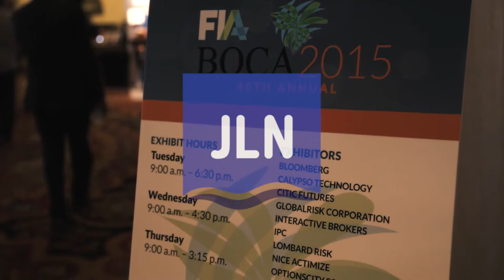New Energy: Nasdaq's Greifeld Looks To Shake Up Energy Space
Nasdaq's CEO Robert Greifeld shook things up at the FIA Boca Conference with the announcement it plans to launch a new futures exchange that will focus on energies, bringing new competition to the Intercontinental Exchange and CME Group

Greifeld spoke with John Lothian News editor-in-chief Jim Kharouf about the new pricing and clearing model, as well as his views on regulation, technology and how Nasdaq is positioned going forward.

"The statement of the problem is this, we do not have a single customer who says "I would prefer to be in a vertical monopoly, I prefer to be in a situation where my open interest is trapped in a clearing house and locked into the trading,' " he said. "That's the fundamental problem we're trying to solve."